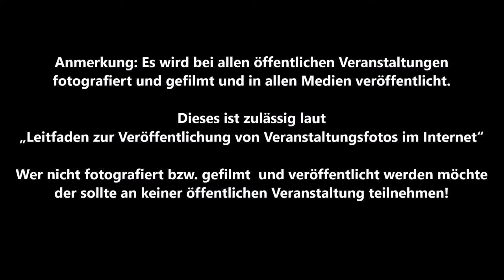Altenahr * Weinfest an der Ahr * 2. Video * 12.10.2019